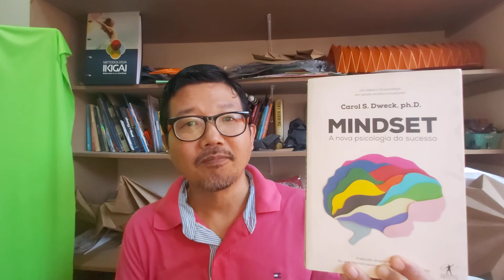Especial de 9 mil inscritos - Como se tornar sua melhor versão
A pandemia tirou o mundo inteiro da zona de conforto, mas a maioria das pessoas não consegue entrar na zona de aprendizado.
Como sair da zona de medo e conseguir CRESCER e dar um salto EVOLUTIVO de mindset, apesar da crise?

Vejam meus site em ordem de prioridade.